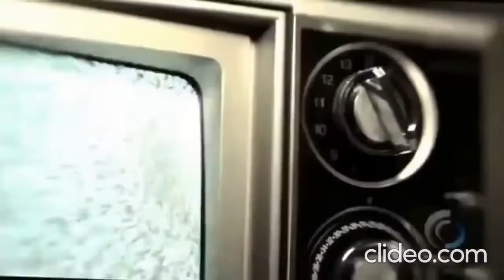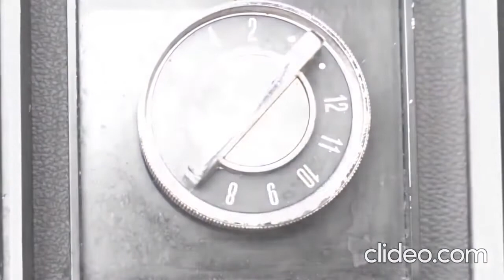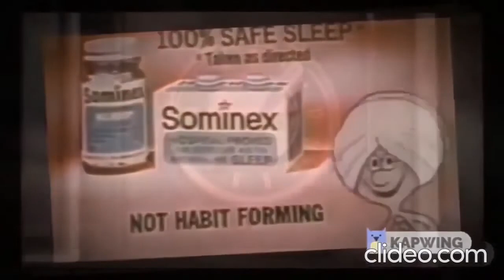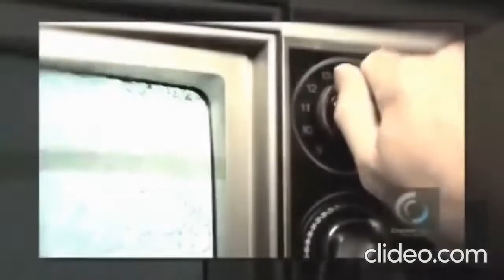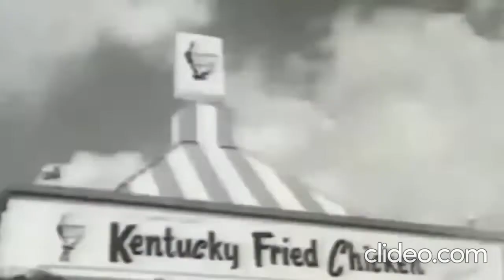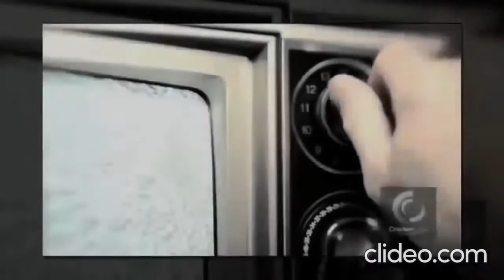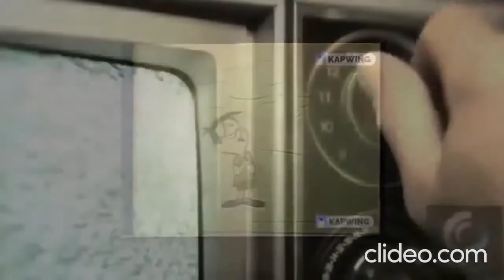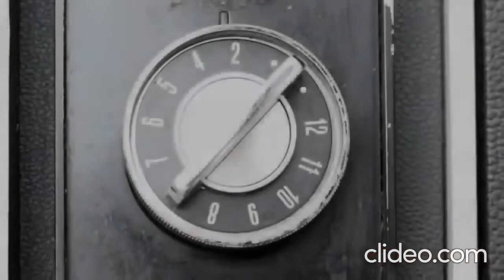WABC DAN INGRAM 1963-1964 airchecks vintage NYC radio!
Original airchecks